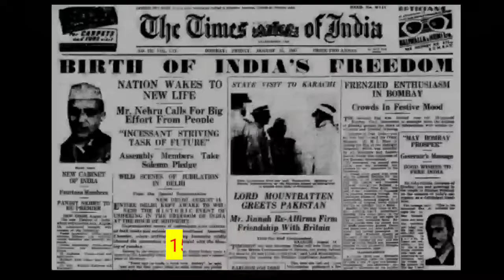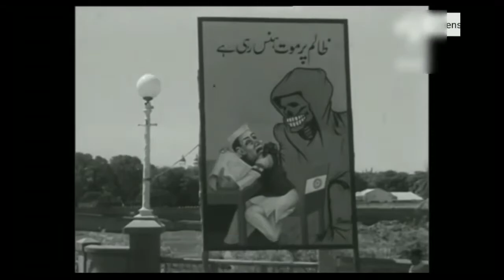OPERATION 'POLO' || Merging of Hyderabad into India || Military Operations ||Annexation of Hyderabad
Operation Polo was the code name of the Hyderabad "police action" in September 1948, by the then newly independent Dominion of India against the Hyderabad State. It was a military operation in which the Indian Armed Forces invaded the Nizam-ruled princely state, annexing it into the Indian Union.